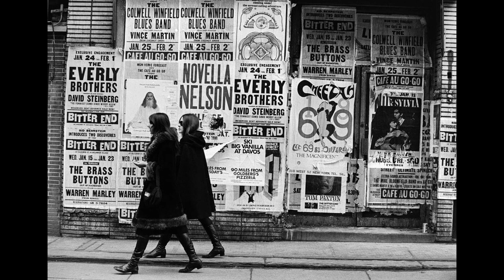The Everly Brothers at The Bitter End NYC (1969)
special thanks to the Come To The Sunshine podcast
source of first song is unclear